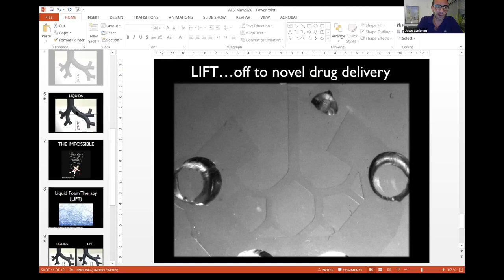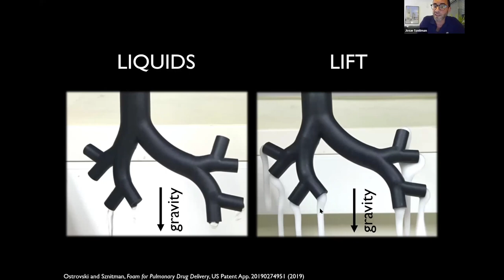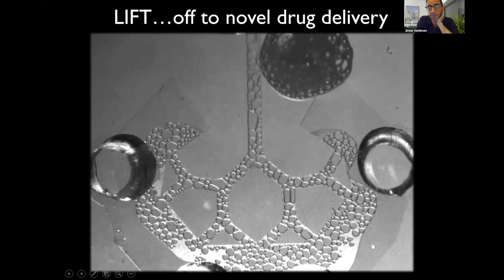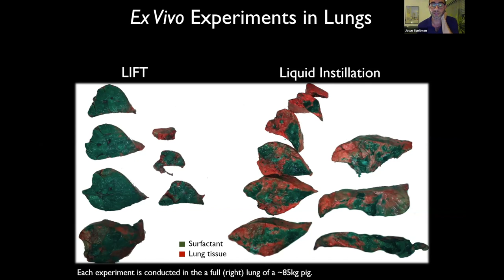Liquid Foam Therapy for Coronavirus Patients with Acute Respiratory Distress Syndrome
For patients already diagnosed with COVID-19, Technion Professor Josué Sznitman and his team are developing an innovative technology that could dramatically improve the efficacy of existing drugs for treating Acute Respiratory Distress Syndrome (ARDS), the leading cause of death in COVID-19 patients.

Content:
00:05 Introduction
04:33 Josue's talk
23:40 Q&A session
53:51 Epilogue